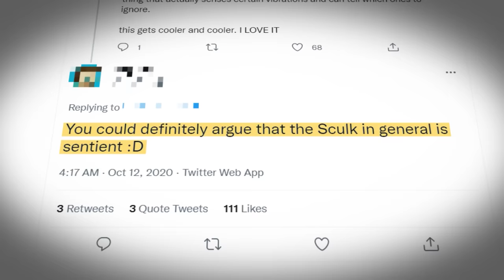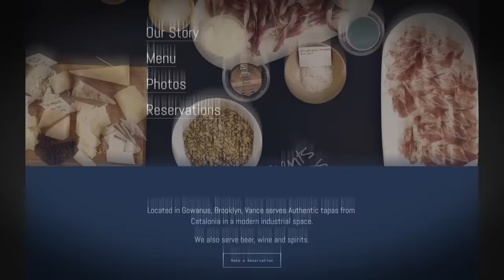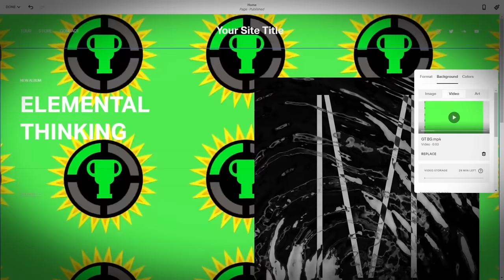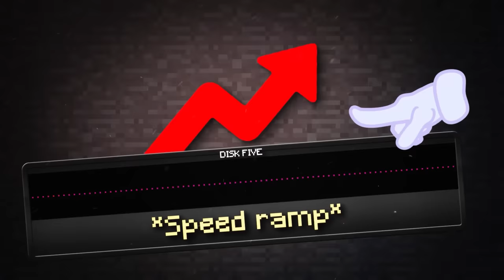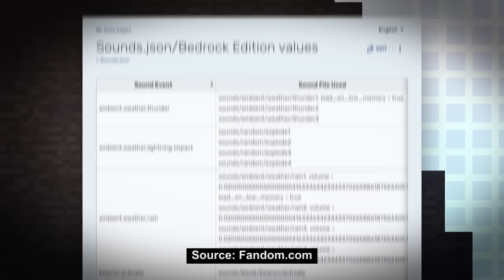Game Theory: The Forgotten War of Minecraft (Minecraft 1.19 Update)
Start creating your website TODAY!

With the Minecraft 1.19 update going up, I thought it was time to return to the mystery that is the sculk, the mysterious discs, and how they BOTH connect to the Warden. Today, we are focusing our eyes and ears on Disc 5. We are going way, WAY back in the history of Minecraft for this one, Theorists! Hold on to your diamond sword!

Credits:
Writers: Matthew Patrick and Tom Robinson
Editors: Tyler Mascola and Pedro Freitas
Assistant Editor: Caitie Turner (Caiterpillart)
Sound Editor: Yosi Berman